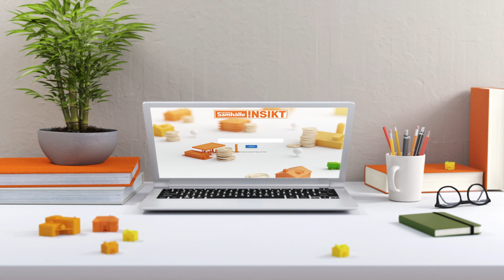Advert for Dagens Samhälle –Dagens Insikt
Director: FILMIC ART
Production company: FILMIC ART